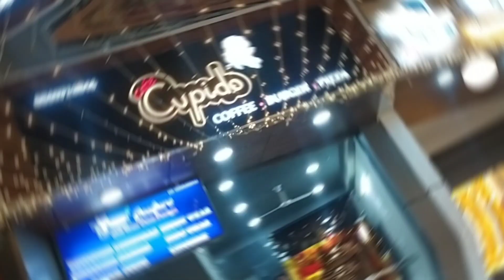BOARDS KE EXAM M MILA 1 MONTH KA GAP TOH HUM POHOCH GYE CUPIDO || JIVUU KE VLOGS